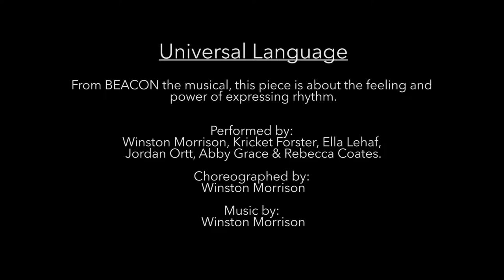Beacon the Musical perform at Australian Tap Dance Festival 2014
perform two numbers at the annual show